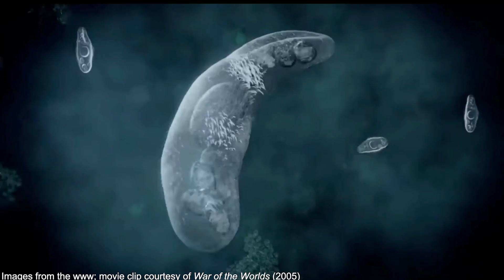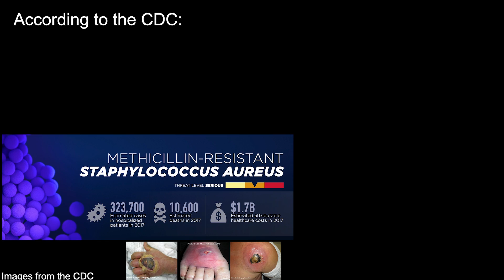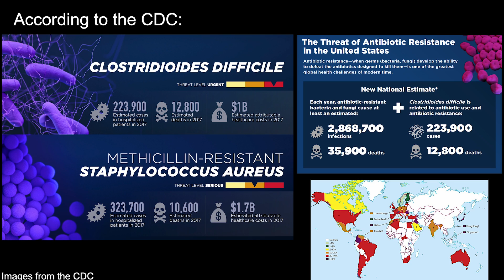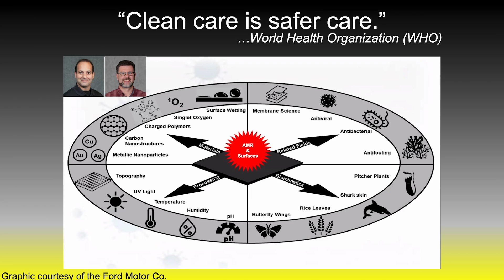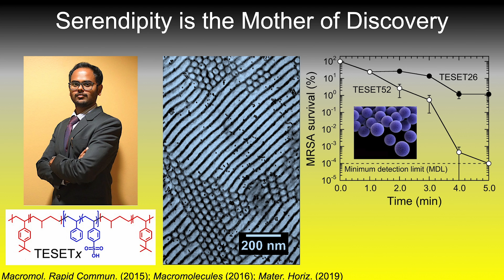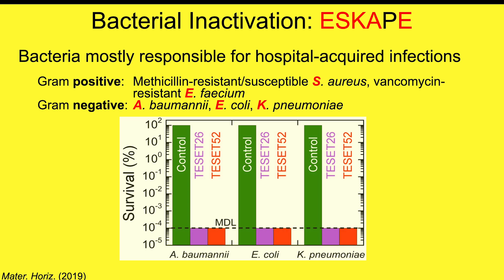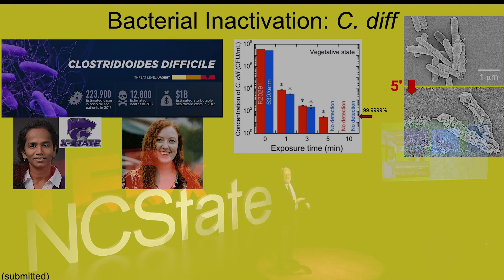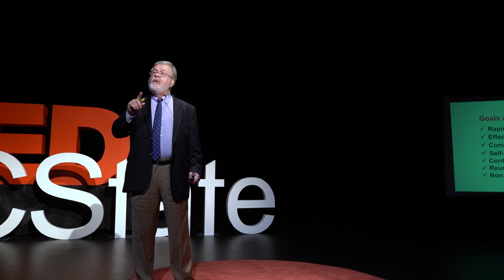Overcoming Antimicrobial Resistance and Preventing the Next Pandemic | Richard Spontak | TEDxNCState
The pandemic was an example of an acute global healthcare problem whereas hospital-acquired infections (especially involving drug-resistant microbes) constitute a chronic problem that will only become worse. An important
development here at NC State is a previously unknown mechanism by which plastic surfaces can quickly and continuously kill a broad spectrum of microbes. Dr. Richard J. Spontak is a Distinguished Professor of Chemical & Biomolecular Engineering, Professor of Materials Science & Engineering and Alumni Distinguished Graduate and Undergraduate Professor at NC State University. In 1992, he accepted a faculty position at NC State, where he supervises the Macromolecular Materials & Morphology Group. He has published over 300 peer-reviewed journal papers and over 35 scholarly works as book chapters and invited monographs, and his work has been featured on 32 journal covers and cited over 15,000 times. His primary research relates to the morphology/property development of nanostructured polymers, polymer nanocomposites and coatings, electron microscopy, and stimuli-responsive soft materials. Spontak is a highly acclaimed educator and academic mentor, having received the Board of Governor's Award for Excellence in Teaching, and has served as a Fulbright Senior Specialist and delegate to the Faculty Senate and Faculty Assembly. This talk was given at a TEDx event using the TED conference format but independently organized by a local community.